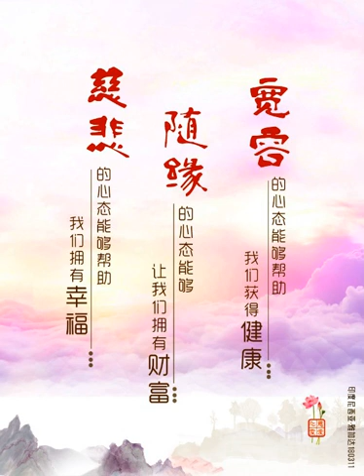从生到死有多远？呼吸之间。从爱到恨有多远？无常之间。从佛到我有多远？觉醒之间。